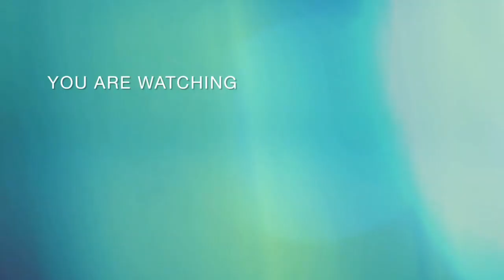How To Impact Your World And Develop Your Self // Pastor Chris